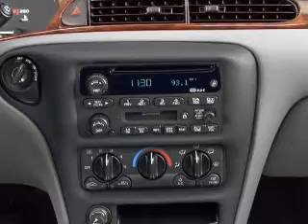2001 Chevrolet Malibu - Alvin TX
Year: 2001
Make: Chevrolet
Model: Malibu
Trim: Base
Engine: 3.1 liter 6 cylinder 12 valve
Transmission: 4-Speed Automatic
Color: Dark Jade Green Metallic
Mileage: 150236
Address:
3205 FM 528